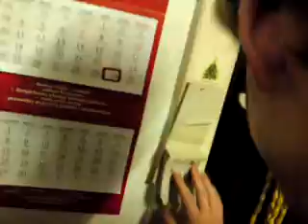Órodziny :)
30 Maja 2005